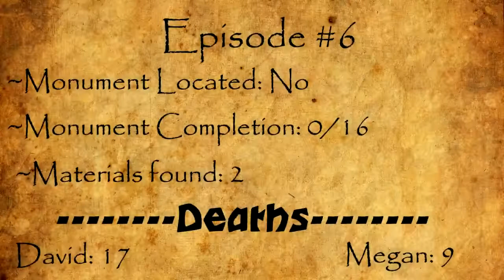Team Jittery Play: Super Hostile: Inferno Mines - Part 6 - The Everforge Chronicles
The team take on Super Hostile #12 by Vechs. This time round we are intent on actually making progress and finishing a Super Hostile map! Can we keep composure as we scream abuse at the map maker? Only time will tell as we begin our quest into The Inferno Mines.